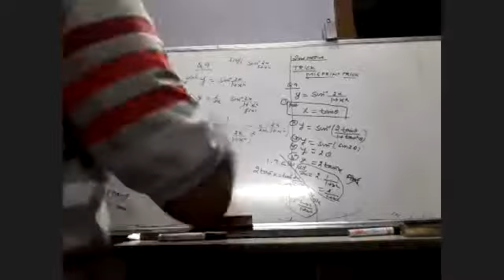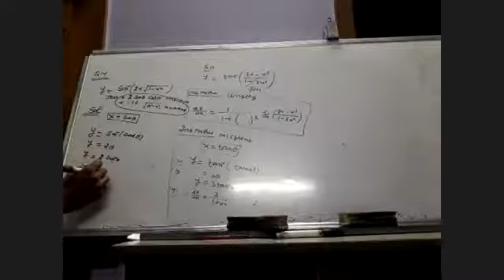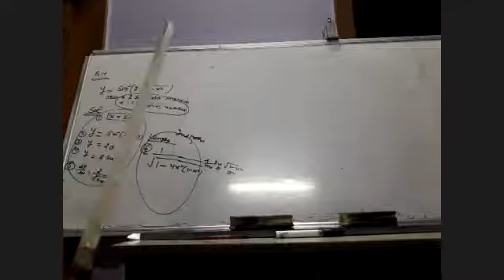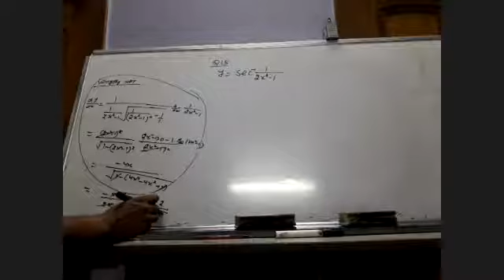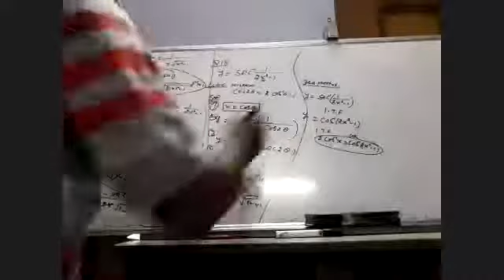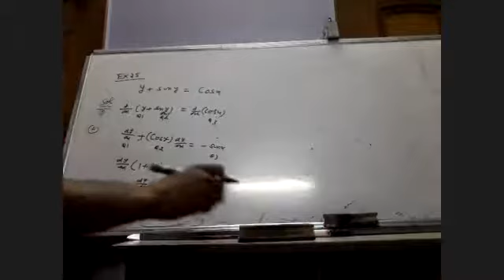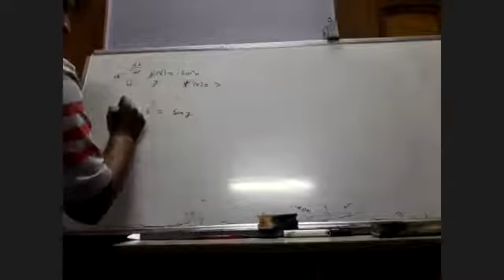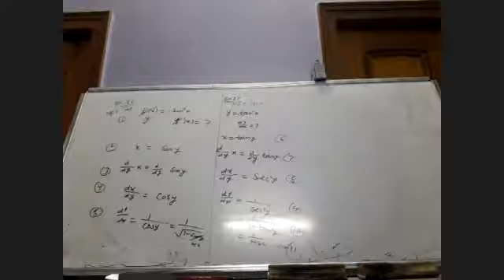DERIVATIVE 5.3 Q9 TO Q15 LEC2